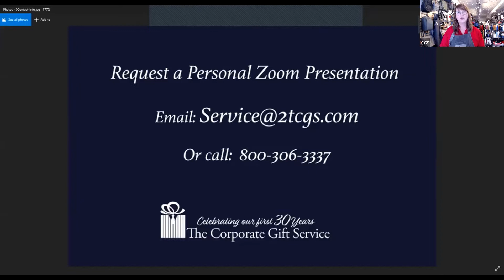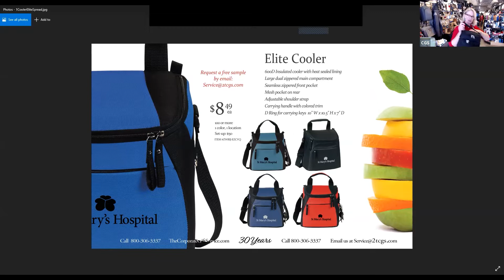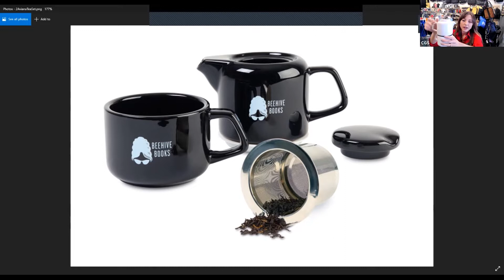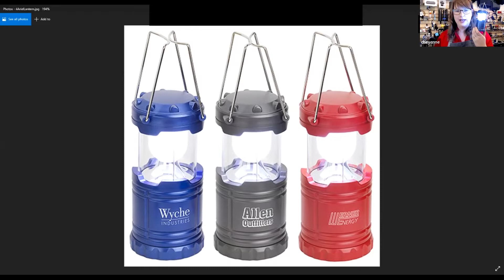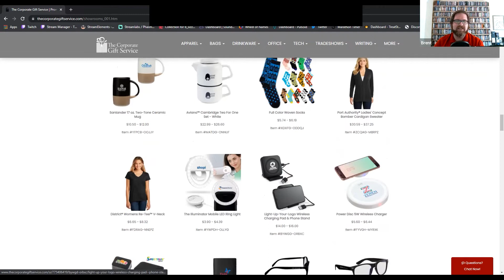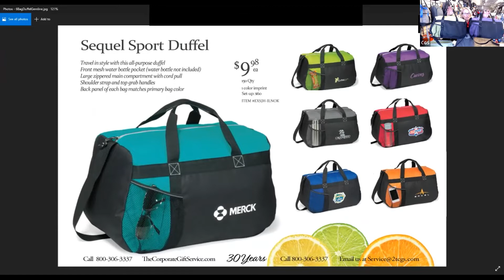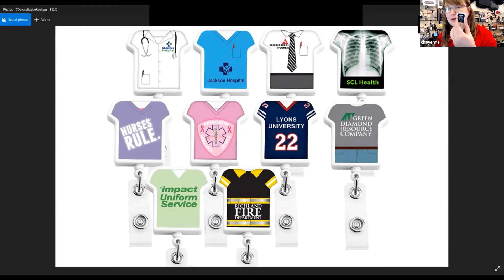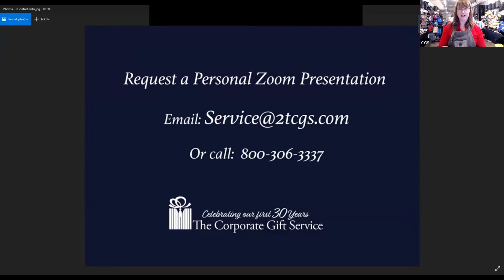Gift Your Hospital Staff Something They'll Love